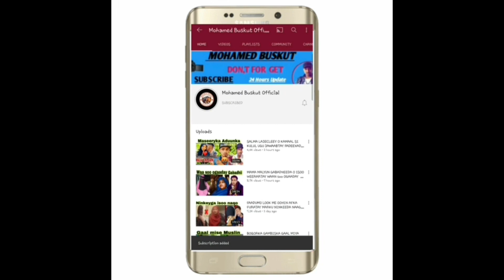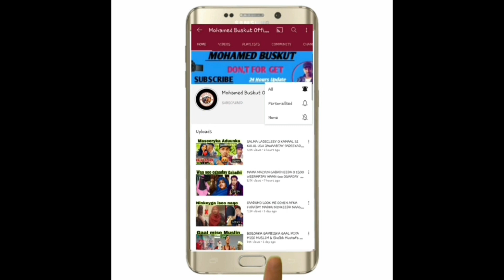ISLAANTII GABADHII YAREYD EE USHAQEYN JIRTAY FADEEXEYSAY O XABSI LA DHIGAY DEG DEG DAAWO